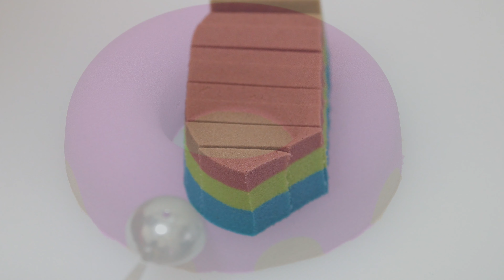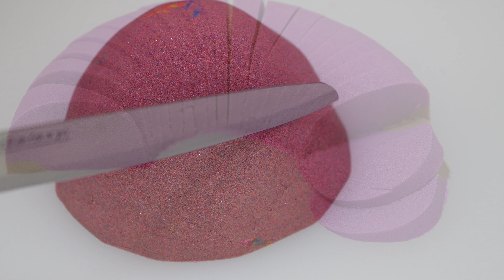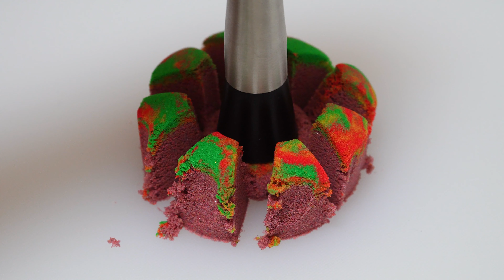1 Hour Sand ASMR with Healing Music | Holiday Edition | Peaceful and Relaxing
This is sand ASMR with Christmas-themed healing music in the background, which I made for my sub-channel, "Calming Sand & Music"

I thought I would share this here, hoping this will reach those of you who are suffering anxiety during this holiday season.
Made slow and peaceful, so that it will calm your nerves.
Maybe good for sleep, study, work, etc.

In this sub-channel, I upload 1-hour Sand ASMR with and without background music.